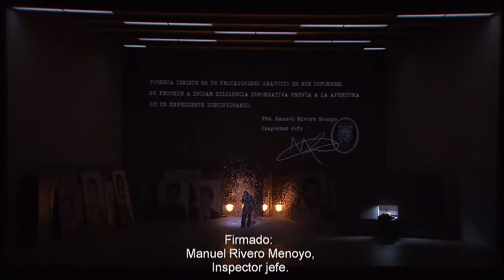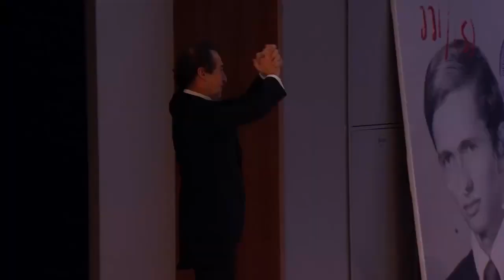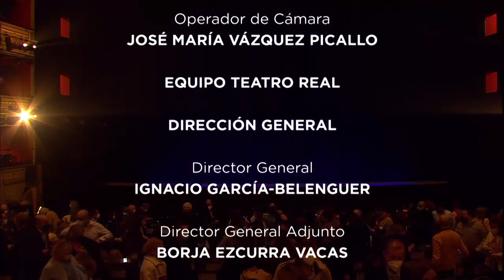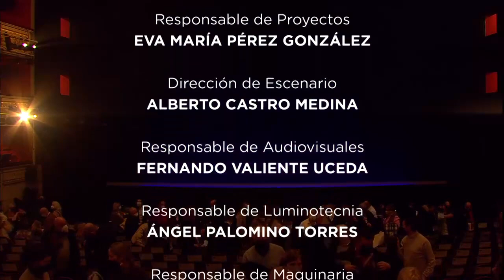Luis de Pablo - El abrecartas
Te4tro Re4l - Madrid
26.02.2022